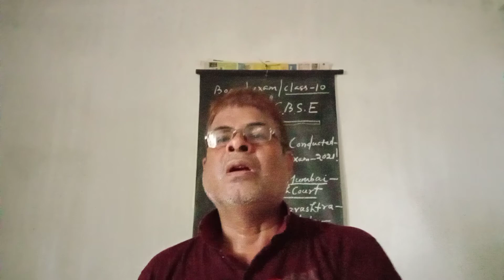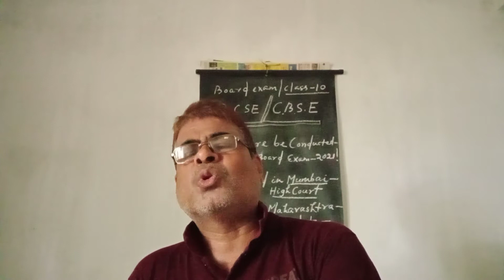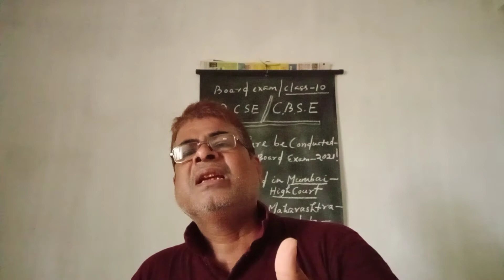No Chance Reconducting of ICSE & CBSE Class 10 | Board Exams UPDATES 🔥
TOP STORIES 'In The Name Of Pandemic, We Can't Spoil Children's Future': Bombay High Court